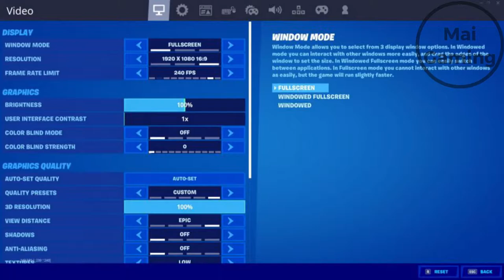Has Fortnite gotten BETTER - Did It evolve in chapter 2? (2020)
Has Fortnite gotten better since the release of chapter 2? I think it definitely evolved from chapter 1. They redesigned the graphics and made the game feel and look way better. They removed all the messy POIs and replaced them with a new, bigger, and better map. Even in September 2020, the map is still looking fine. I think it's the best Fortnite has gotten when it comes to the map and loot pool.  Another great update is that there's no more overpowered weapons, which makes it better for competitive and the noobs. I really like what Fortnite's going for right now. In conclusion, I really think Fortnite has evolved. What are your thoughts?